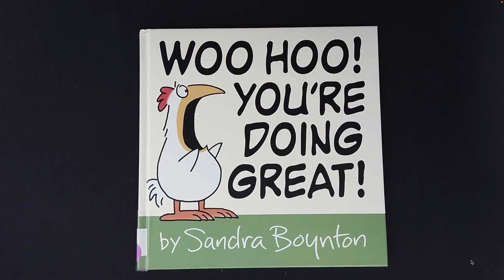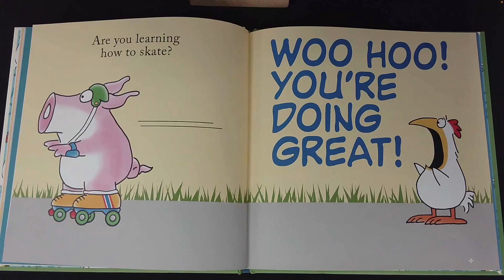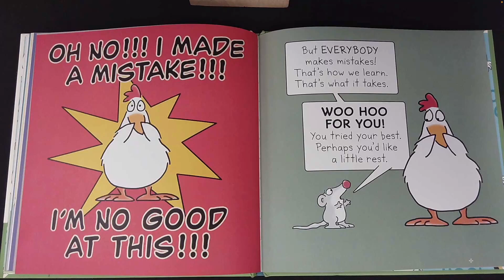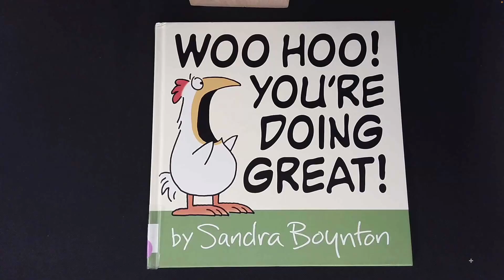WOO HOO! YOU'RE DOING GREAT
A read aloud of "WOO HOO! YOU'RE DOING GREAT" written and illustrated by Sandra Boynton.

Whether you are learning to skate, baking a cake, or even making a mistake, this hilarious and heartfelt rhyming book reminds us that trying our best is reason to celebrate. From children trying to master new skills to adults who had a hard week at work, we all get overwhelmed sometimes and need reassurance. And who better to offer it than a chicken exclaiming: "WOO HOO! YOU'RE DOING GREAT!"

Teaching Support: SEL/ positive self talk, encouragement, rhyming text, making connections.